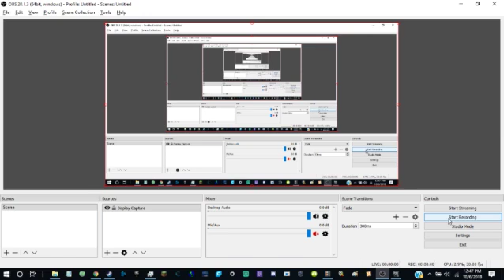Dishonored | High Chaos Run | The Light at the End